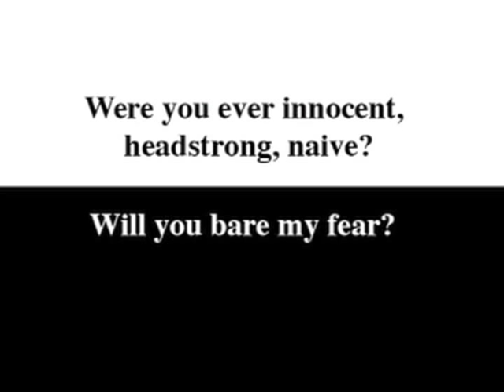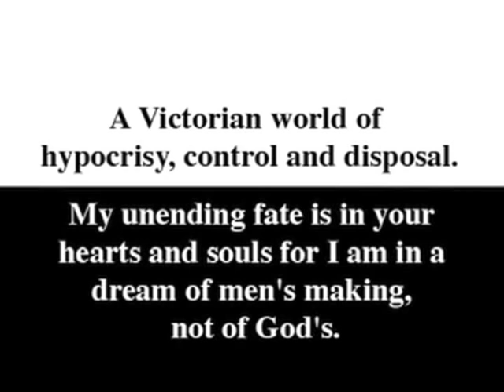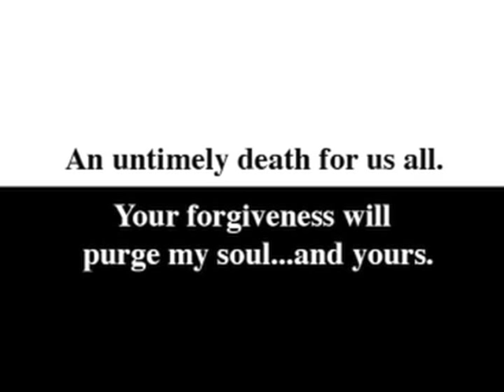A Life Lived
An illustration of Molly's novel, A Life Lived. About Edith Thompson. A woman executed in 1923.